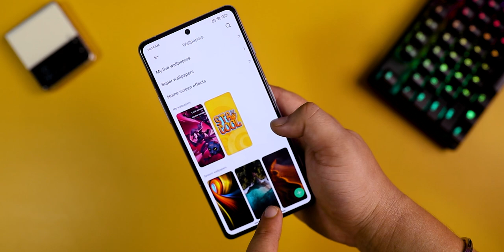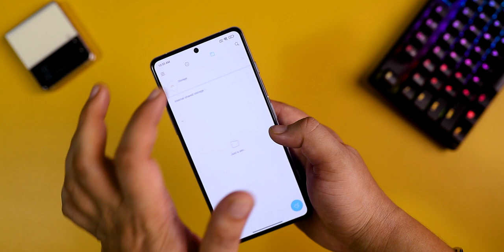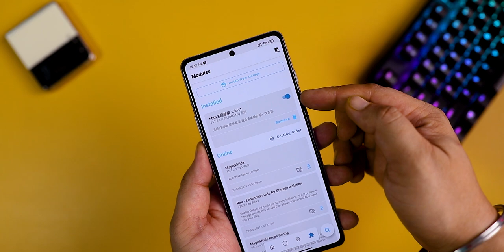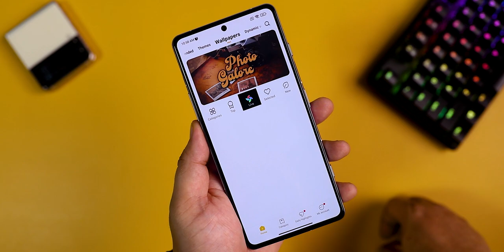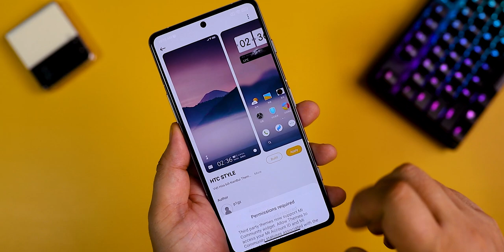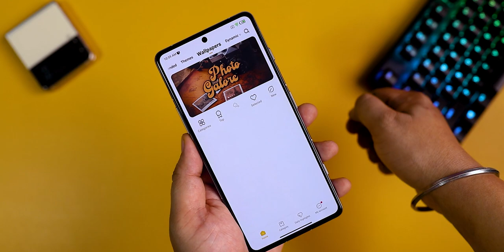Working Guide to IMPORT Third Party MIUI THEMES On XIAOMI Phones [ROOT]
Here is the complete guide to Install the MIUI Third Party themes or theme mtz file on Xiaomi Phones. All u need a rooted Xiaomi phone to apply this trick.